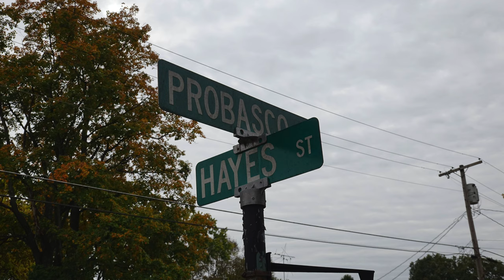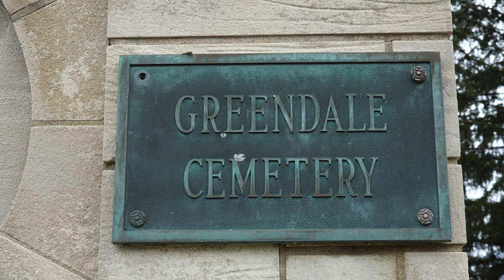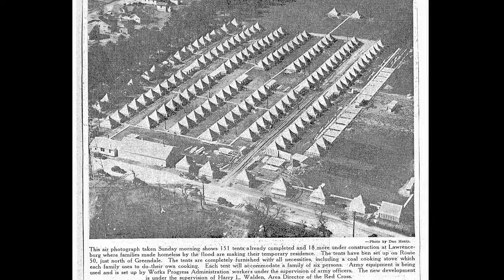Historic Greendale, Indiana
Located  right  over  the  border  from  Ohio,  Greendale,  Indiana  is  one  of  those  gems  that  you  find  and  never  forget.  Plenty  of  history  abounds  here  from  the  mansions  on  Ridge  Avenue  to  the  local  cemetery  to  the  cabin.  You  can  spend  an  entire  day  in  Greendale  just  exploring  its  history.